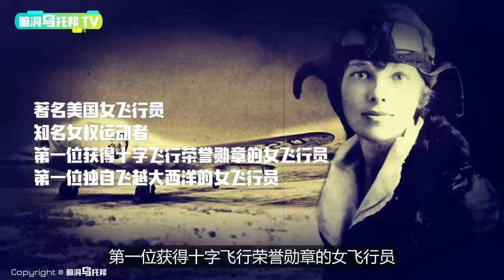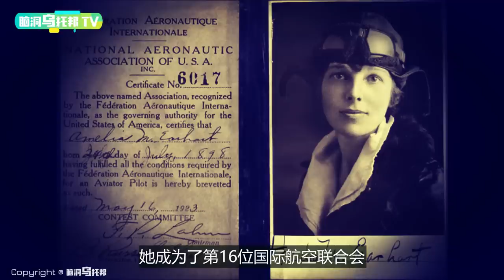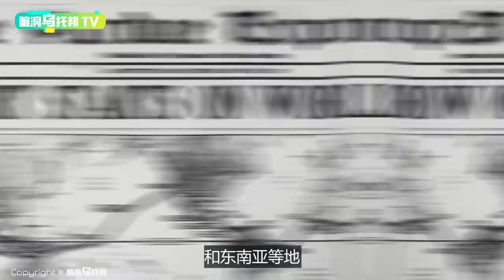【未解之谜】航空史上最大谜团 凭空消失的飞机和驾驶员 [脑洞乌托邦 | 小乌 TV]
哈喽, 大家好, 我是小乌！
乌托邦频道主要会跟大家分享奇闻异事的内容哦, 包括：

1.世界各国的奇闻趣事
2.外星文明, UFO和宇宙探索
3.灵异事件和未解之谜...
4.感人小故事

如果大家有想看或者感兴趣的内容也可以留言告诉我哦~
我会参考大家意见对内容做出调整哒！

🎬脑洞乌托邦的视频目前只在YouTube, B站和头条发布。所有视频禁止搬运, 盗版必究！

欢迎点赞，评论和转发 💗 💗 💗